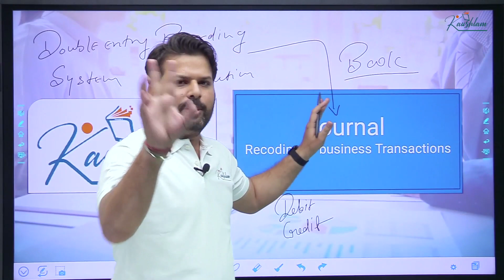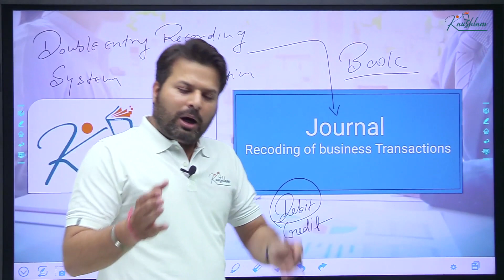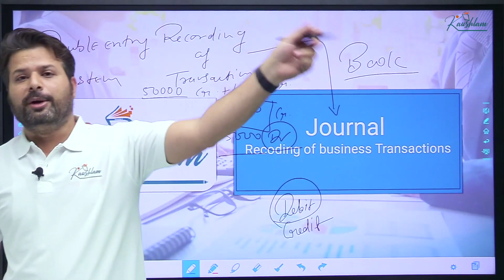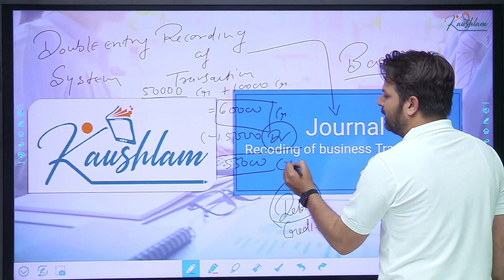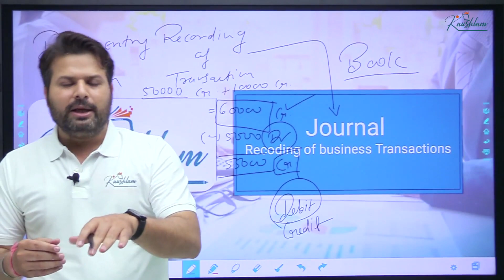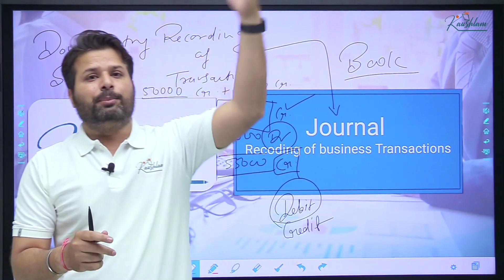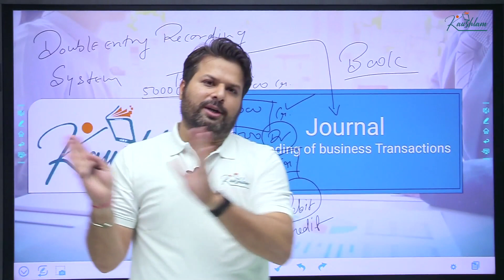Journal - is a detailed record of all financial transactions of a Business Recordings II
The basics of Journal topic of Accounting:
In accounting, a journal is a detailed record of all financial transactions of a business. It serves as the first step in the accounting cycle and is essential for maintaining accurate financial records. Here are some key points about journals in accounting:
Chronological Order: Transactions are recorded in the order they occur, making it easy to track financial activities over time.
Journal Entries: Each transaction is recorded as a journal entry, which includes:
        Date of the transaction
        Accounts affected (debit and credit)
        Amounts involved
        A brief description of the transaction
Types of Journals: There are several types of journals, including:
        General Journal: Used for all types of transactions.
        Special Journals: Used for specific types of transactions, such as sales, purchases, cash receipts, and cash disbursements.
Double-Entry System: In accounting, every transaction affects at least two accounts (debit and credit), which is reflected in the journal entries.
  Source Document: Each entry is usually supported by a source document (like invoices or receipts) that provides evidence of the transaction.

After transactions are recorded in the journal, they are typically posted to the general ledger, where accounts are summarized for financial reporting.

कौशलम Courses: Your New Career Beginning!🌟 Do you want to elevate your skills to new heights?Kaushlam courses on Udemy offer you a fantastic opportunity. Whether you're in tech, marketing, or any other field, our courses are designed to lead you to success.
Why Choose Kaushlam?
1. Industry Expertise: Our courses are crafted by industry professionals.
2. Flexible Learning: Study at your own pace and convenience.
3 Certification: Receive a certificate upon course completion to enhance your career.
4. Supportive Community: Join a supportive community of fellow learners.Get Started Today!👉

1. The smart Accountant Course – Learn Accountancy from basic to advance.
2. Business Communication Skills + Job Interviewing Skills
3. Practices of GST - Introduction to GST Returns

4. Microsoft Excel - from Beginner to Advance
5. How to Create Wealth – Trading Techniques

6. Basic Accounting for Businesses with Tally Entries
7. VAT (Value Added Tax) – Designed for Gulf accounting
8. Advanced Tally Prime with Basic Accounting + GST +TDS

For Cricket, follow us on